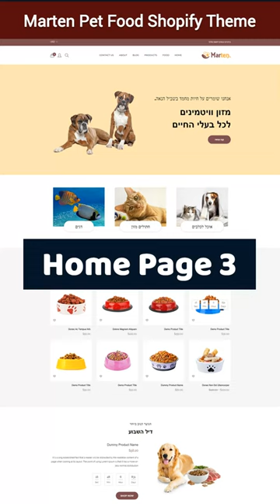Marten Pet Food Shopify Theme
Marten Pet Food Shopify Theme For Your Online store eCommerce pet care or pet food Business.